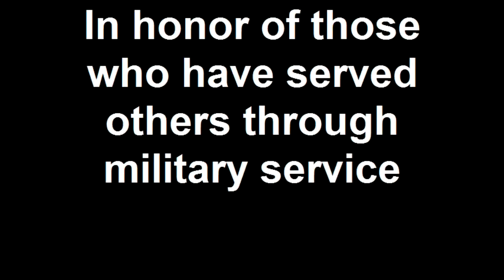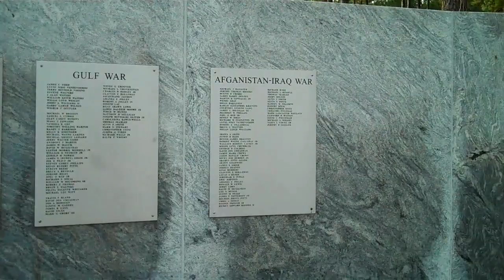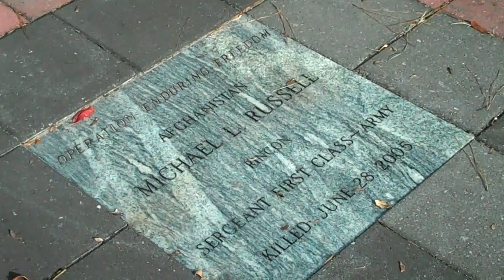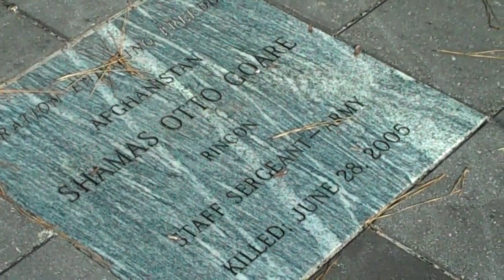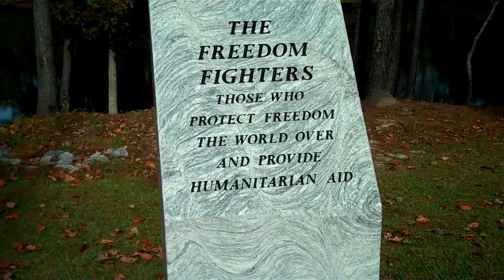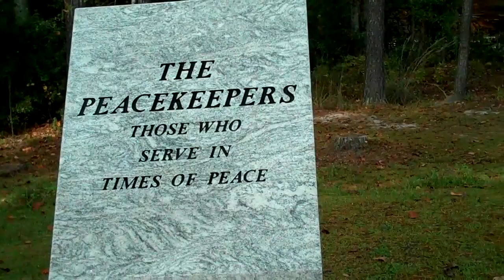In honor of those who have served others through military service